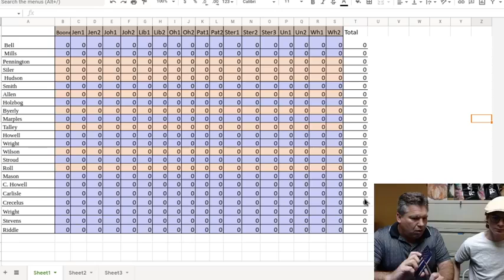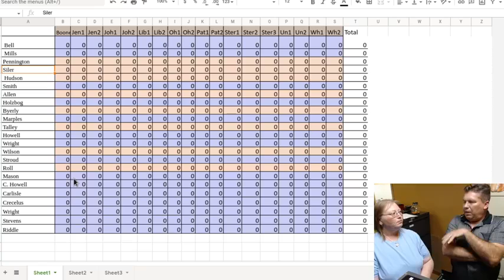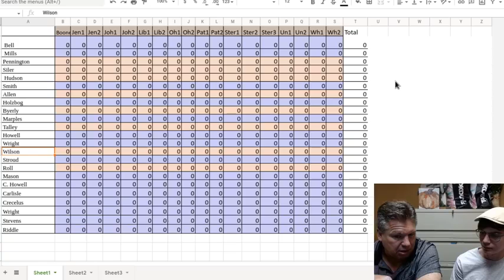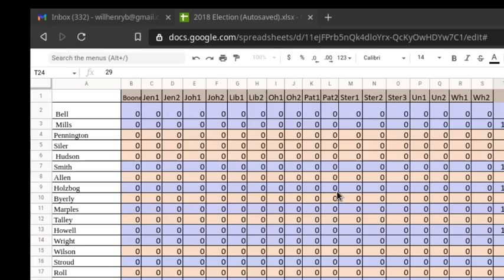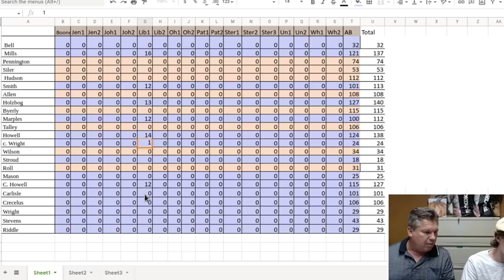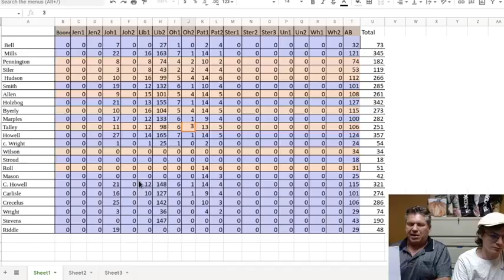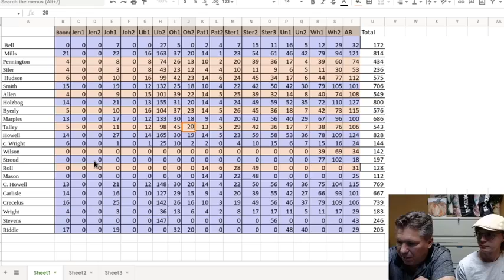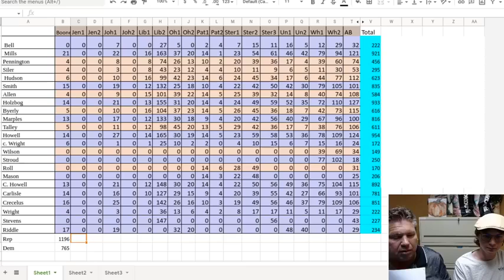Crawford County 2022 Primary Elections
WBRO